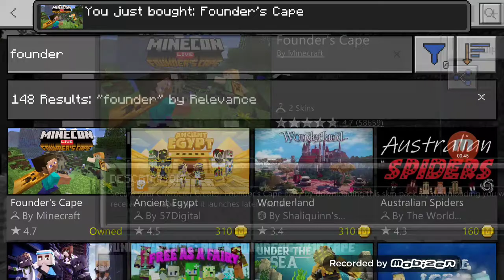How to get a cape for your Minecraft beta skin